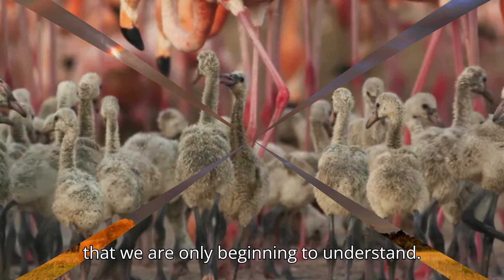Secret World of Sound with David Attenborough | Trailer | Netflix Updates